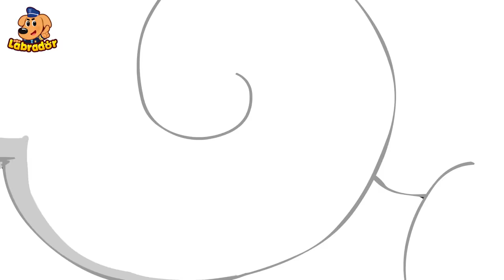🐅 Cẩn thận với những động vận hoang dã 🐇 An toàn với thú nuôi 👮 Cảnh sát trưởng Labrador Vietnam 🚔